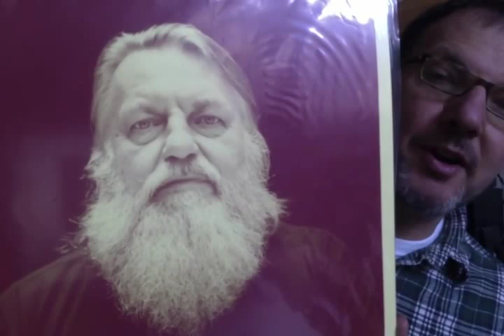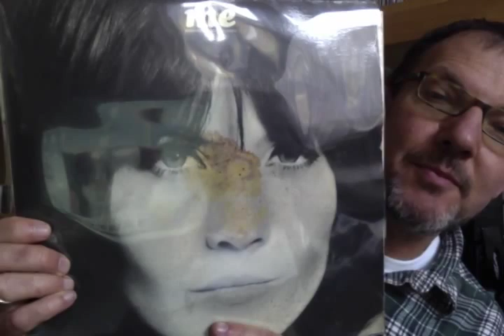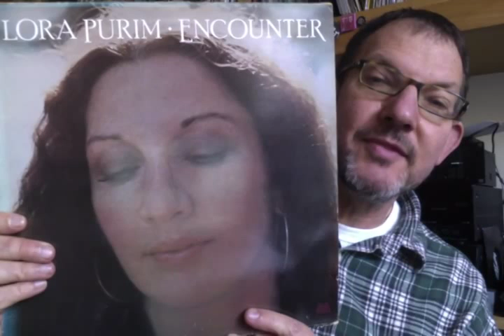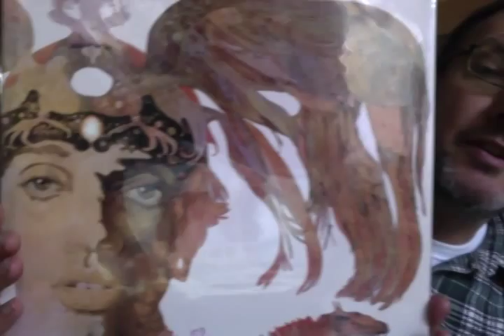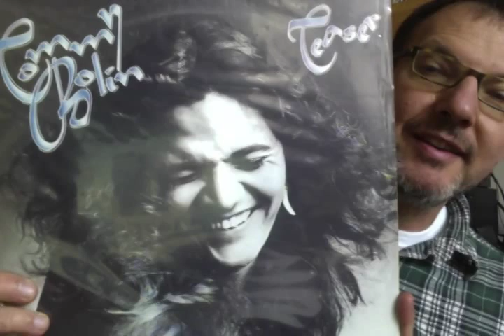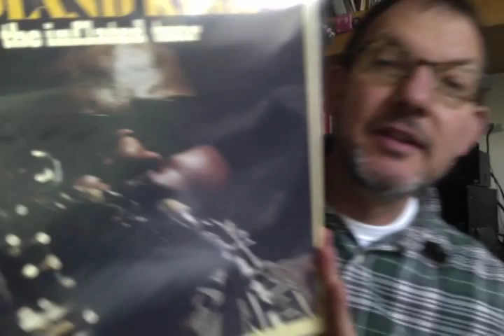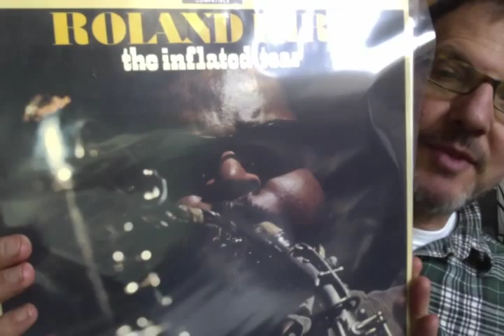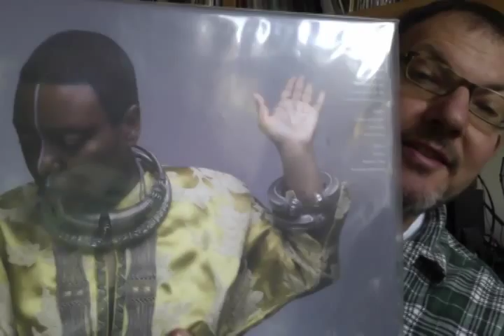VC Faces thread - Bigstar 1000 response video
the faces thread on the VC - another contribution to the Bigstar 1000 birthday celebration!